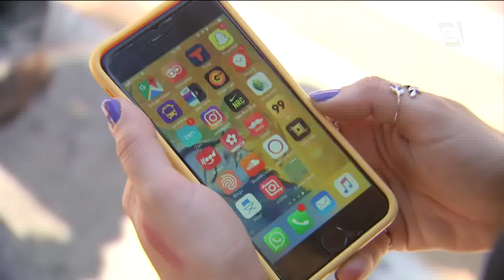Carona em triciclo na ciclovia da av. Paulista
Agora o trecho entre a rua da Consolação e a avenida Treze de Maio tem uma nova alternativa de transporte: o triciclo. A iniciativa, de uma empresa privada, é gratuita.